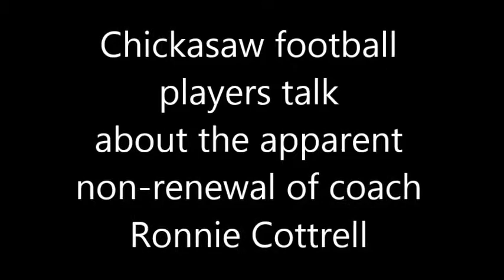Chickasaw football players react to news on Ronnie Cottrell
Chickasaw football players react at a special board meeting on Thursday to the apparent non-renewal of football coach Ronnie Cottrell